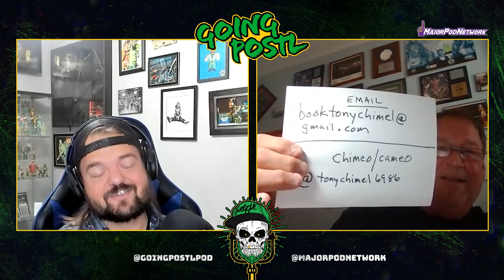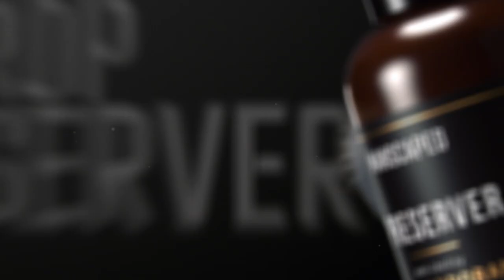SmallTalk with Tony Chimel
Gin, Pranks, and Pops.

Those are just some of the topics you'll find in this episode of Going Postl when Dylan sits down with a generational announcer and a man who spent 38 years in the WWE, the one, the only Tony Chimel! Hear stories from the road, Tony's appearances in video games and a whole lot more in the very special SmallTalk episode of the podcast.

Check our Swoggle's weekly WhatNot stream and get yourself a FREE $10 credit by visiting SwoggleAuction.com!

Following along on social media @GoingPostlPod.
Video versions available for FREE at YouTube.com/DylanPostl
Exclusive Swoggle merch at DylanPostl.com and ProWrestlingTees.com/Swoggle